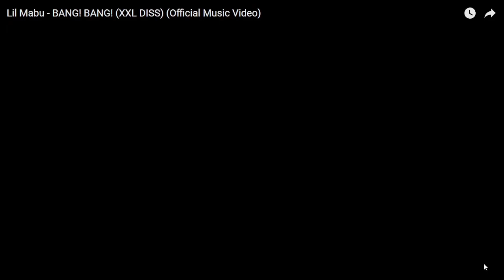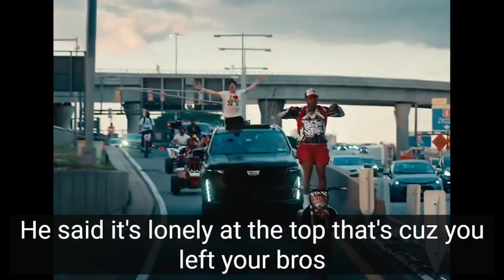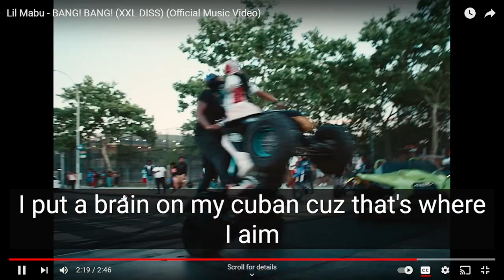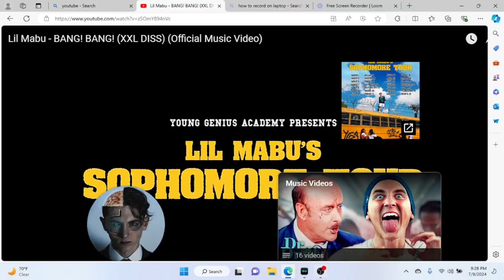reacting to lil mabu new song!!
lil mabu diss xxl